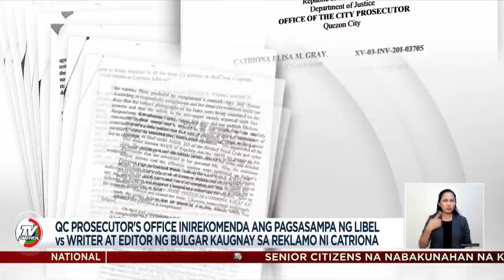Catriona Gray sasampahan ng kasong libel ang writer at editor ng Bulgar | Star Patrol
QC prosecutor's office inirekomenda ang pagsasampa ng libel vs. writer at editor ng Bulgar kaugnay sa reklamo ni Miss Universe 2018 Catriona Gray.